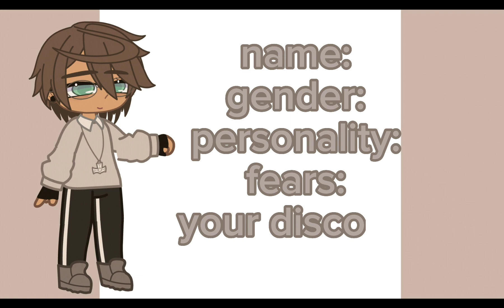•scream•sign ups•discord server link in description•10/10•closed•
°scream°discord server°👆°